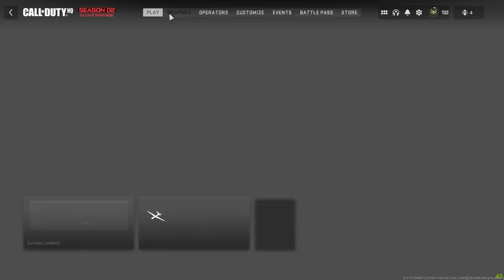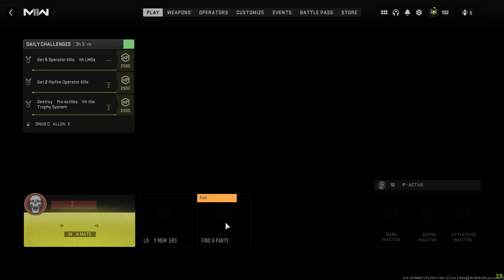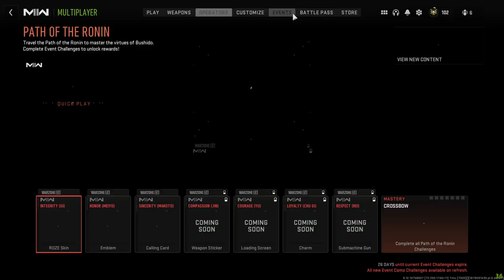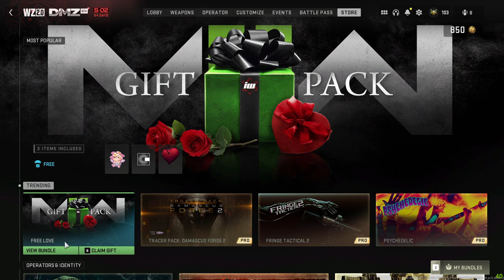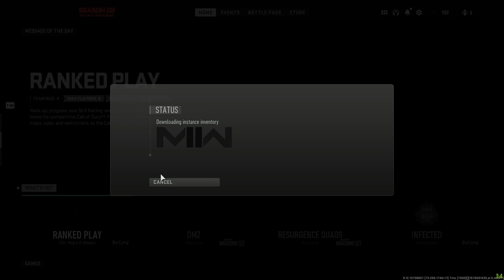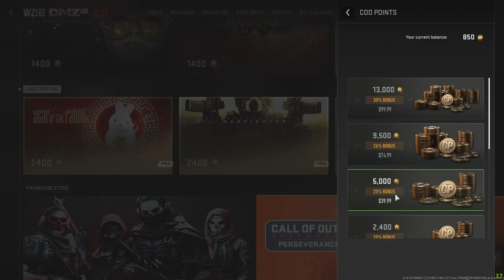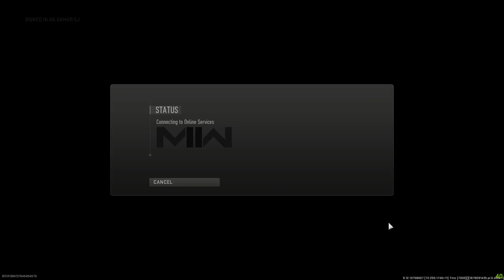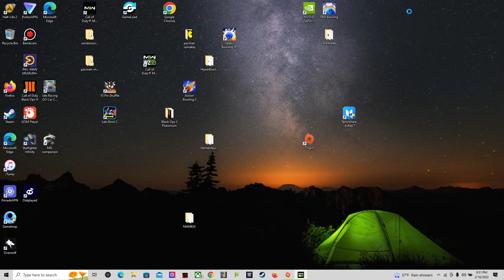CoD MW II season 2 new maps gameplay and also new dmz map